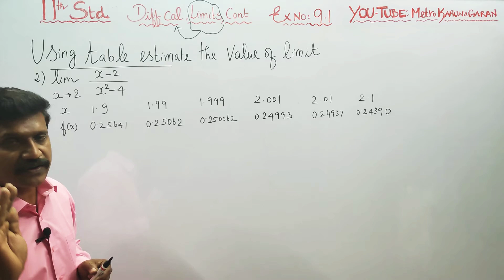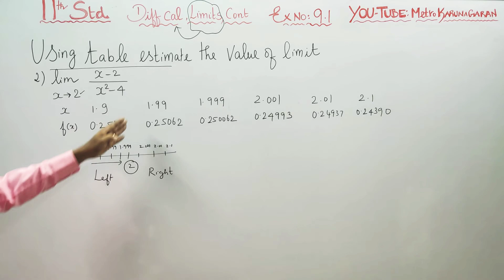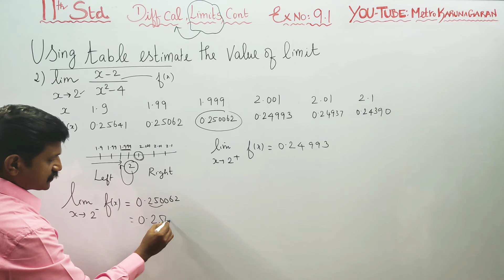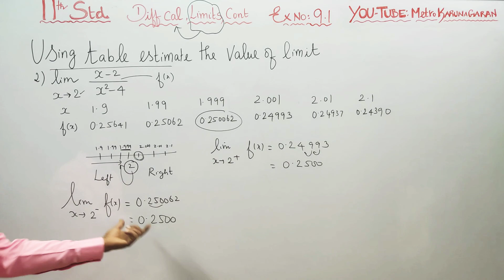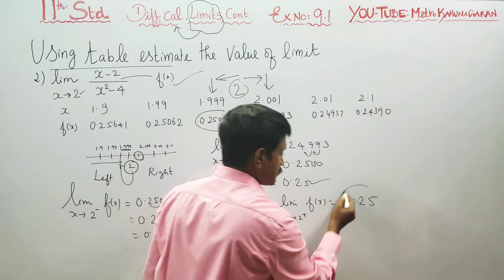11th Std Maths Ex.9.1(2) Using the table estimate the value of the limit